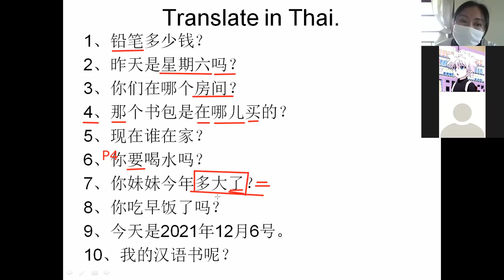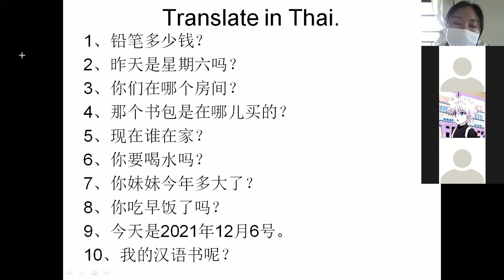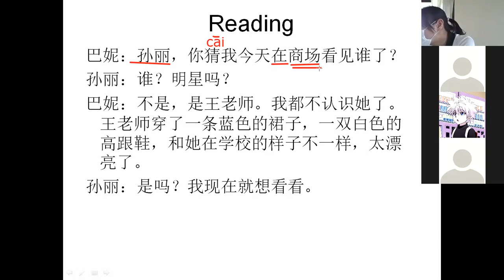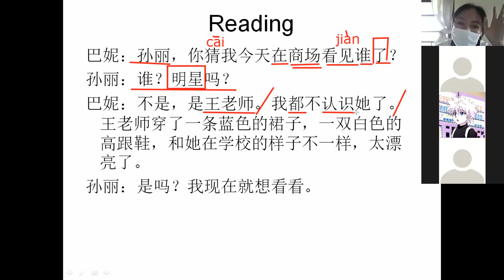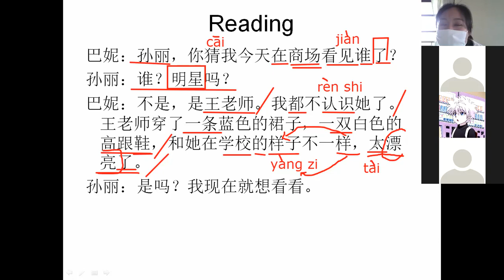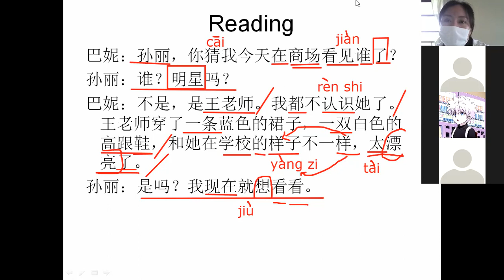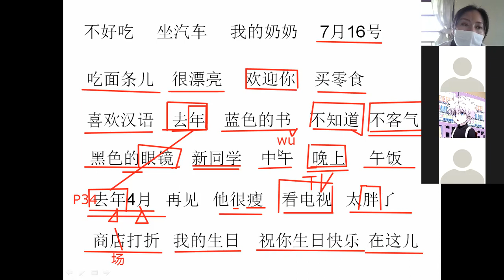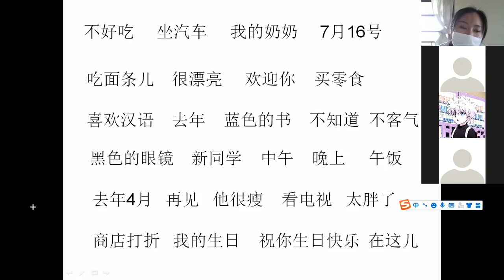G.10 Room 2 ChineseGrammar（2）7-1-2022 pm